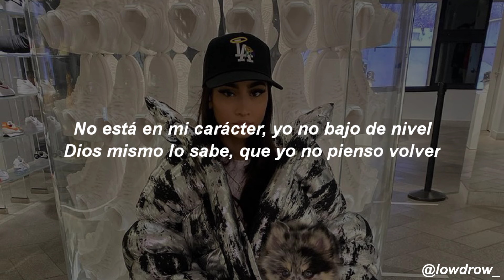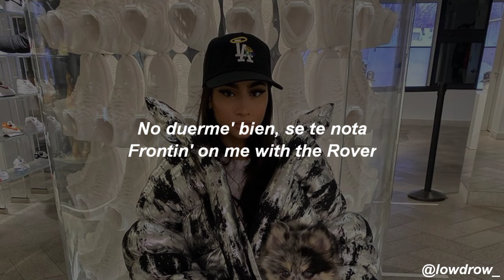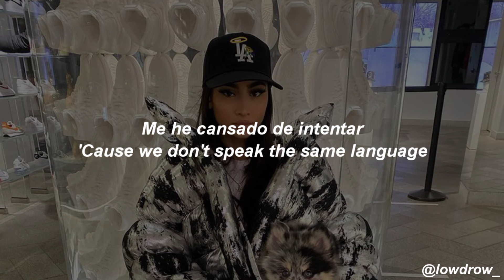Paloma Mami - RDMDA 🔥|| LETRA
🎵 Paloma Mami - RDMDA

Letra :

[Intro]
Dicen que por ahí
Aún preguntas por mí
Yeah-yeah, mmm
Ain't nothin' much to say
Gané cuando te perdí

[Coro]
Don't say too much
Ya está de más
Me he cansado de intentar
'Cause we don't speak the same language
No lo volveré a intentar

[Verso 1]
A ver, dime cuánta' eran, déjame saber
No vo'a rebulear por ti con otra mujer
No está en mi carácter, yo no bajo de nivel
Dios mismo lo sabе, que yo no pienso volver
Thе wrongs that you did me have been gettin' to my head, yeah
Lyin' to protect you, always what you said
Ooh, favor, in the end, boy, you did me a favor
Got my bag up, copped a few acres
Este año vengo Kobe con lo' Lakers

[Verso 2]
No duerme' bien, se te nota
Frontin' on me with the Rover
Do' o tre' Mille' en el lote
Máquina' que ni conoce'
Me fascina cómo soy sin ti
Te imaginas aun estando aquí
No más drama, de ti yo aprendí
On my momma, nadie por encima de mí

LowDrow